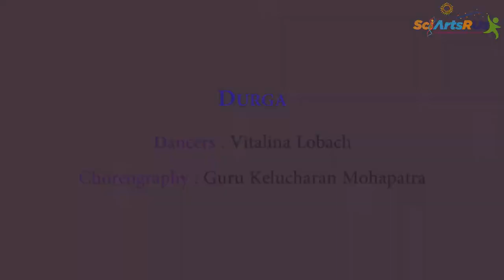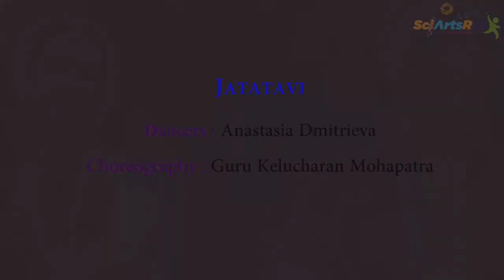Guru Vitalina Lobach | Odissi | Russia